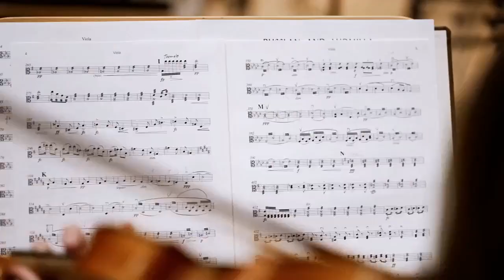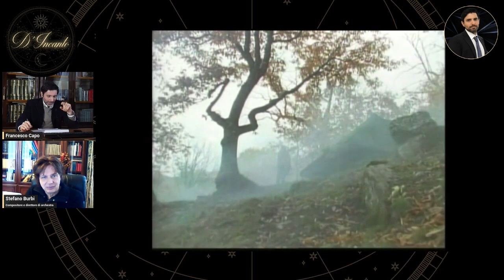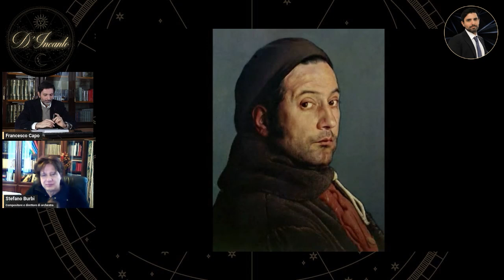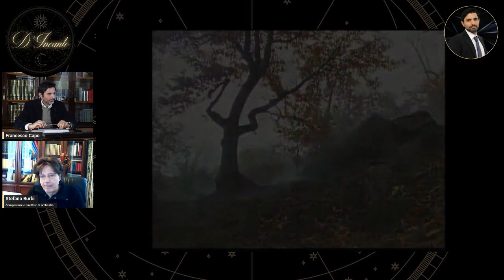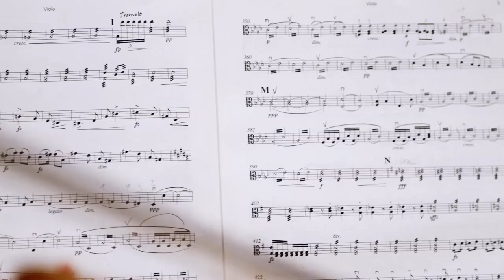La musica che non si arrende al pensiero unico – Stefano Burbi // D'Incanto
✅ Sostienici con una libera donazione, è fondamentale per farci continuare il nostro lavoro:
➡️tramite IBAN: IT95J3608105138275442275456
Causale: Donazione
Intestato a: Francesco Capo
Codice BIC/SWIFT: PPAYITR1XXX

Qual è il ruolo dell'artista? Perché ci stanno disabituando al bello e cosa possiamo fare per sfuggire al pensiero unico? Perché ascoltare buona musica?
Ospite a D'Incanto Stefano Burbi. Abbiamo ascoltato alcune sue composizioni e "Never Surrender", brano che fa parte dell'album "Il vaso di Pandora" di prossima uscita del maestro.